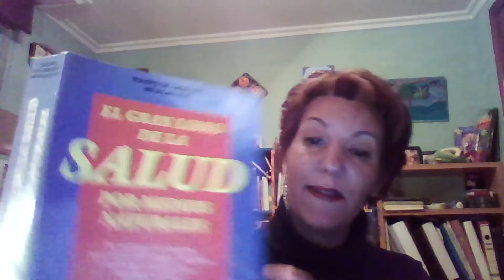LA RESPIRACIÓN PROFUNDA TUTORIAL 20-11-2016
Es un tutorial explicando tanto de un modo teórico como práctico de como debemos realizar una buena respiración profunda para relajarnos, y como funciona dicha respiración en beneficio de nuestro organismo.
Os ayudará a poder realizar mejor vuestras sesiones de relajación con la técnica del JIN SHIN JYUTSU, ya que es la base fundamental de dicha técnica para que funcione al 100%. Espero que os sea util para vuestras prácticas diarías. Un saludo a todos y muchas gracias por seguirme.